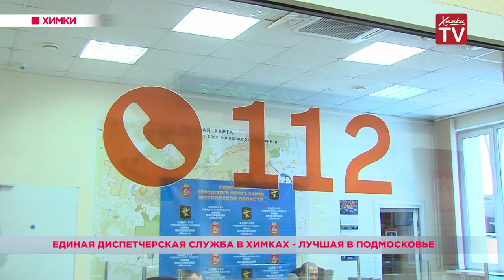Единая диспетчерская служба в Химках — лучшая в Подмосковье. 15.01.19